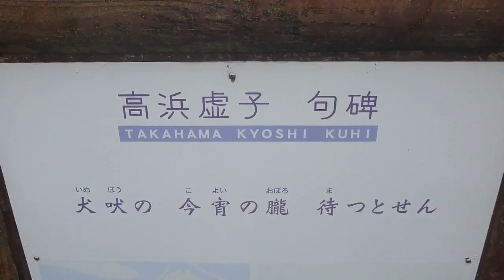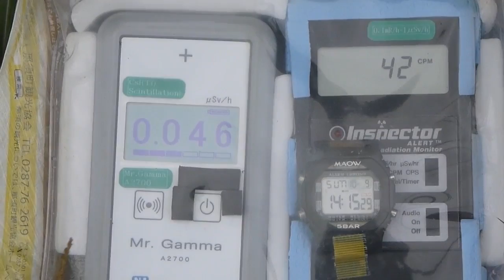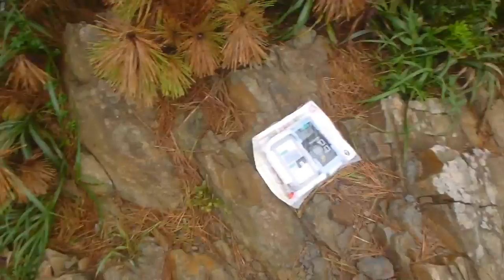千葉・銚子市・犬吠埼の放射線測定20161009